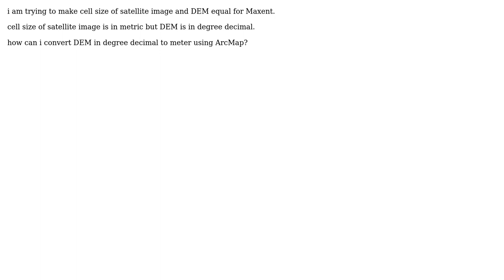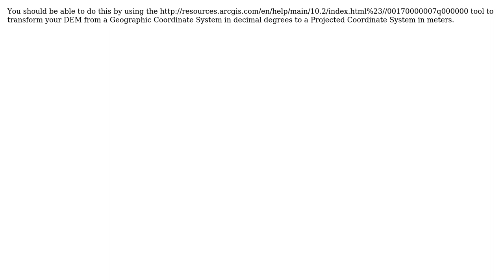GIS: Converting DEM in degree decimal to meter using ArcMap?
With thanks & praise to God, and with thanks to the many people who have made this project possible! | Content (except music & images) licensed under CC BY-SA | Music | Images & others | With thanks to user Su-man Rai user PolyGeo and the Stack Exchange Network Trademarks are property of their respective owners. You are responsible for your own actions.